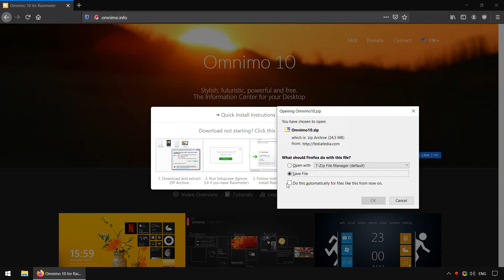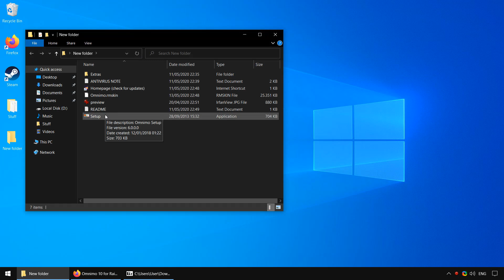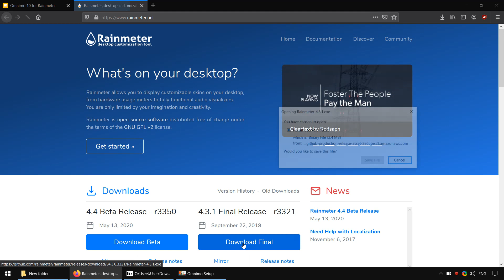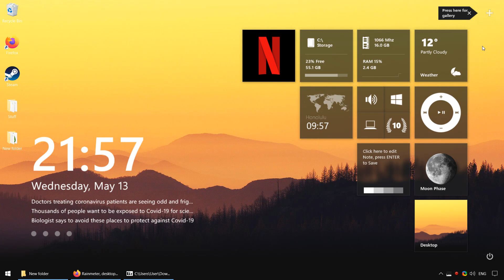1. Omnimo Basics - Installation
Thanks to Marko C. for the Music and help with Sound
Sorry for the sound quality, I recorded this on an (almost) empty jar of mayonnaise, that I covered with a piece of cloth and attached some wires to.